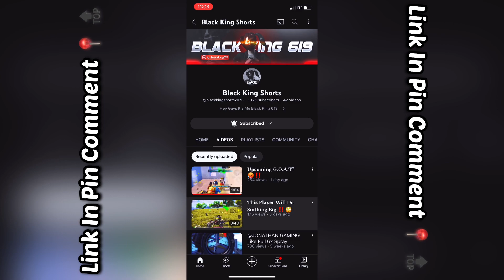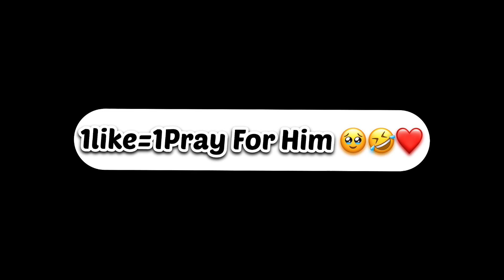𝟭𝘃𝟭 𝗪𝗶𝘁𝗵 @captengamingyt 𝗙𝗿𝗶𝗲𝗻𝗱 *𝟭𝘀𝘁 𝗩𝗼𝗶𝗰𝗲𝗼𝘃𝗲𝗿*⚡️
𝟭𝘃𝟭 𝗪𝗶𝘁𝗵 @captengamingyt 𝗙𝗿𝗶𝗲𝗻𝗱 *𝟭𝘀𝘁 𝗩𝗼𝗶𝗰𝗲𝗼𝘃𝗲𝗿*⚡️

Old Device ~ Redmi Note 8 Pro
New Device~ Iphone 11

Recorder ~ Glip

Video Editing Software ~ Cacput & VN

Thumbnail Editing Software ~ PSCC, Pixellab ,Lightroom, Koloro 😅

Ignore Tags 🔖

star captain
star captain pubg mobile
captain pubg
captain
star captian
captain star
star • captain,تحدي star captain
hezigege
hezigege movement
hezigege control
hezigege gamplay
hezigege control code
hezigege tdm game play
hezigege vs star captain
how hezigege play tdm
hezigege pubg
hezigege movement trick
hezigege movement tips and trick
hezigege aim
hezigege joystick size
hezigege tdm
hezigege 1v1
hezigege new
hezigege pov
hezigege pubg sensitivity
hezigege jiggle
shibe vs hezigege
movement hezigege
hezigege controls
nutkut on hezigege
hezigege movements
nutkut vs grendi
Grendi vs badboi
Star captain vs badboi
Star captain vs jod mezotic
Star captain indian
Noturbadboi
Nekroz
Jiggle
Jonthan vs goblin
Godl vs soul
Godl vs s8ul
Omega vs neyoo
Black king 619
Black king 619 sensitivity
Maxout gaming
Hunt mamba yt
Hr captain
Current baba yt
Tdm player pubg
Tdm player bgmi
Tdm tips and tricks
Tdm tips
How to become pro in tdm
How to win 1v1
1v1 tdm
Who is hezigege
Hezigege gameplay
Hezigege jiggle
How to play like hezigege
Snax injury
Scout voice pack
Famous wedding show
Godl bootcamp
Godl bootcamp reaction
Channel hacked
Tdm rank push
Solo rank push
Arena master title
New tdm title
How to do rank push in tdm
Chinese pro player
Snax injured
Jonathan dream car
bgmi ban
bgmi unban
bgmi permanent ban
bgmi gone
krafton on bgmi ban
government ban bgmi
bgmi ban official
godl x ste
soul pmwl slot cancelled
Soul chicken dinner last match
Soul vs ste